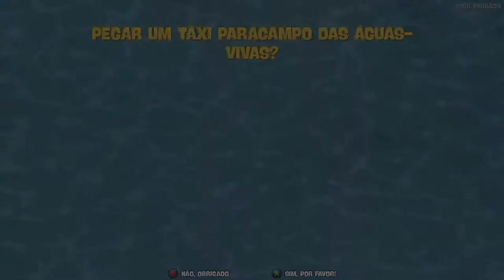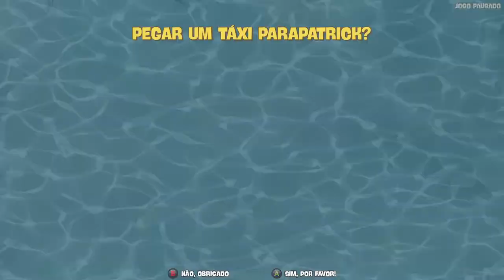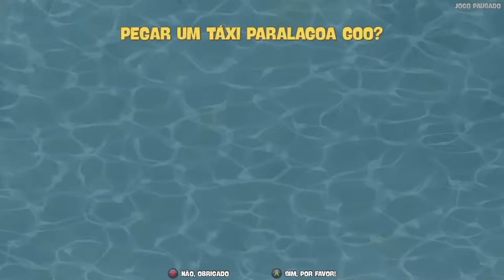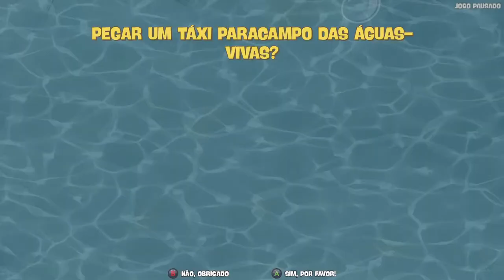BOB ESPOJA COM HUGO HENRIQUE AO VIVO